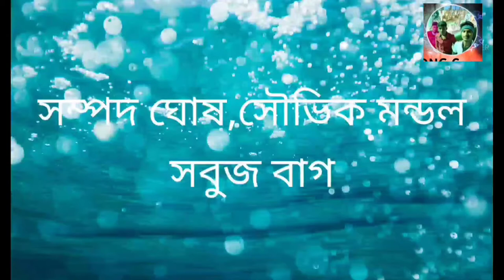আমার ঠিকানা বৃদ্ধ্যাশম😭short story ।ভিডিওটি দেখুন চোখে জল আসবেই💜🙏🏻bong comady 💓jeet,tiraj,sampad,